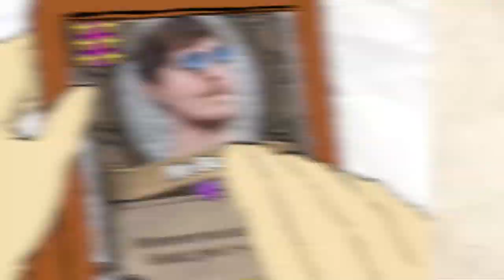You WON'T BELIEVE What SHIFTER ZERUS Became! | Hearthstone Battlegrounds | HS Auto Battler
Blizzard has brought out an update for their game Hearthstone Battlegrounds, allowing all kinds of new strategies and options. Will Disguised Toast be able to make something work? I hope you guys enjoy!